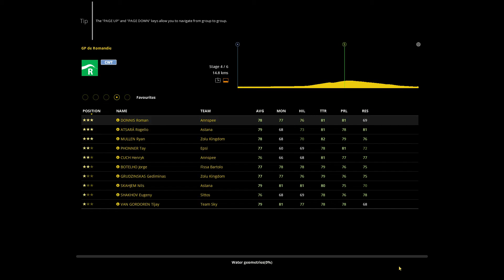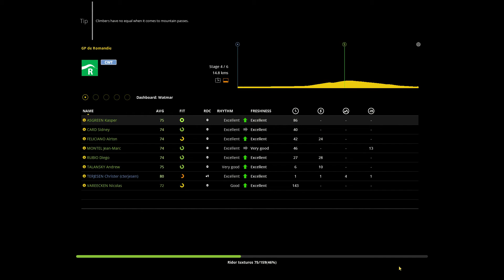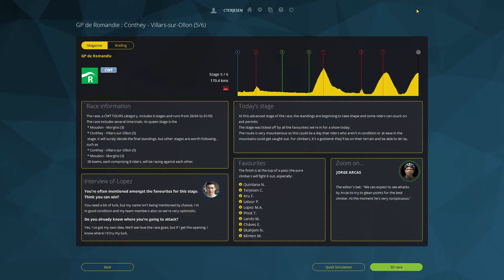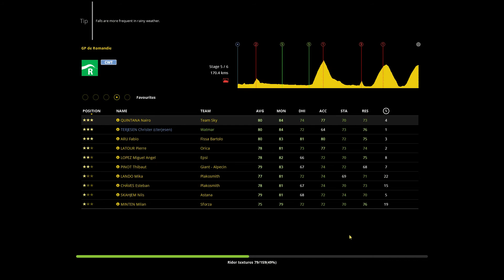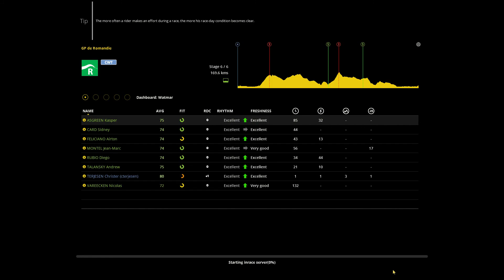Pro Cycling Manager 2016 - Episode #121 - Conquest of Romandie